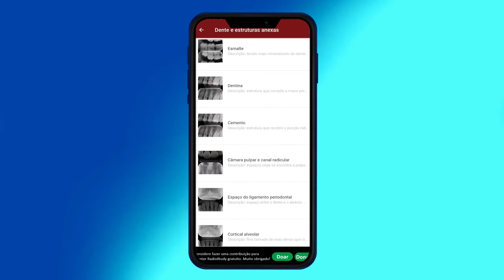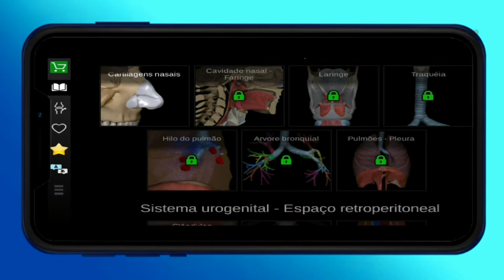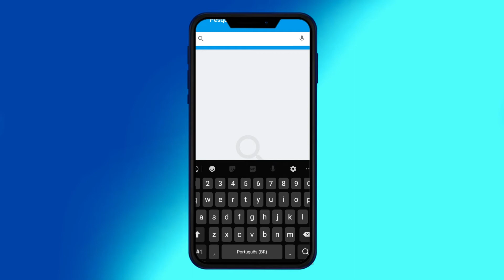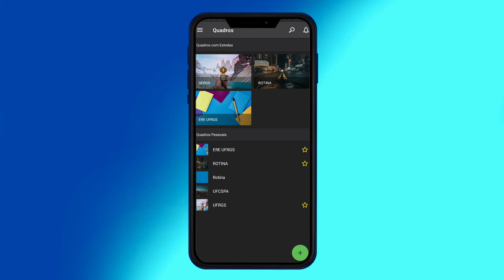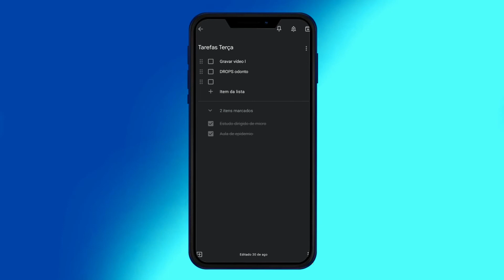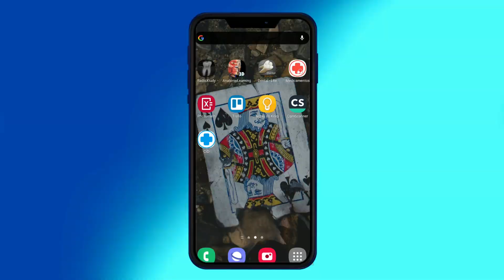MELHORES APP PARA ESTUDANTES DE ODONTO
Dicas e Conteúdos -- @pedrobranco15

Nesse vídeo trago alguns app muito uteis para estudantes de odontologia e outros que uso com foco na organização.